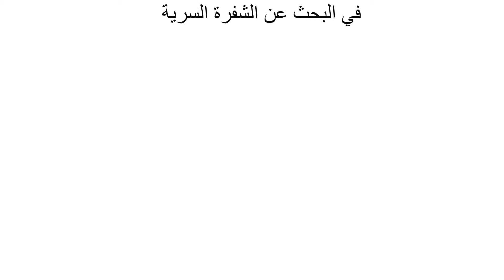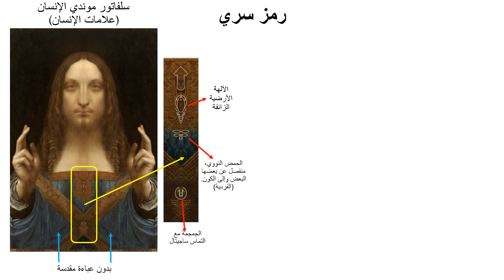"بين الإنسان والإلهي" (Arabe)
فيديو من عملية إنشاء عملي "بين الإنسان والإلهي"، نتاج عمل بحثي في العمل سلفاتور موندي، ليوناردو دا فينشي، الذي سيشارك في بينالي فلورنسا الثاني عشر.
برناردينو لويني كان الطالب المفضل لدى ليوناردو بسبب مهاراته في الفرشاة. ورسم جزء من عمل ليوناردو. ومع ذلك ، بالنظر إلى نتائج بحثي ، ليس لدي أدنى شك في أن سالفاتور موندي قد صممه وعبّر عنه عبقري ليوناردو. لقد كان الشخص الوحيد الذي استطاع إنشاء عمل بمثل هذا المستوى العالي من الغموض والرسائل المخفية. شارك برناردينو لويني في أوامر ليوناردو ... وكان ذلك وظيفته.